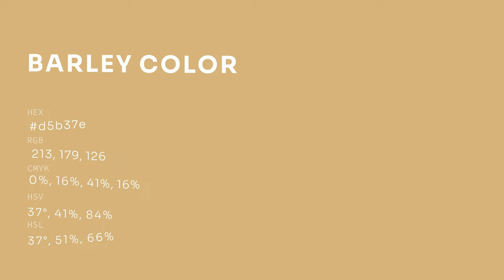Barley color d5b37e hex color - Brown color - Cool color d5b37e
What color is Barley ? d5b37e hex color - Brown color - Cool color d5b37e

Hex d5b37e Color Code is also known as Barley color.

Hex d5b37e Color code in RGB color code model is created after adding 83.53% red color, 70.20% green color and 49.41% blue color.
Hex d5b37e Color code in CMYK color (process color) code model is generated after subtraction of 0% cyan, 15% magenta, 40% yellow and 16% black.